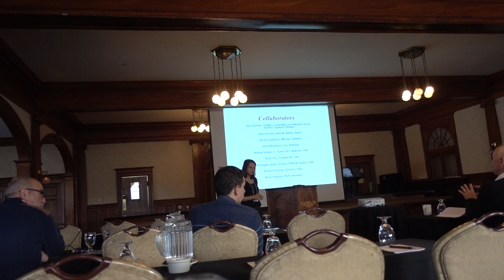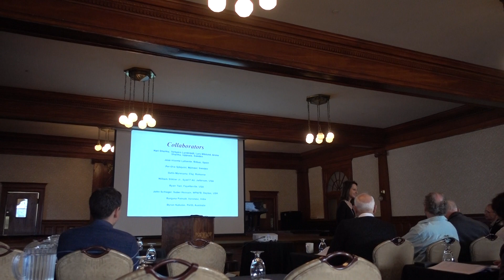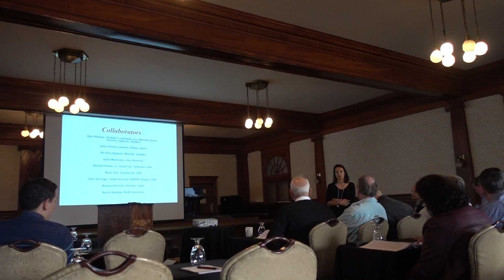Asya Ozkizilcik in Q&A Session 14th ICNA Stanley Hotel Estes Park, CO, USA Oct 29, 2018